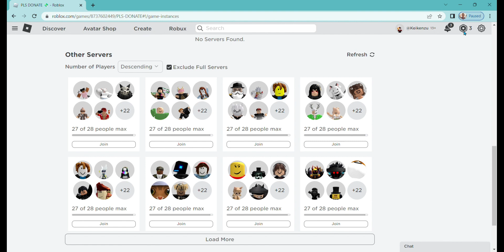Please help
Please gift me some robux is ok if not